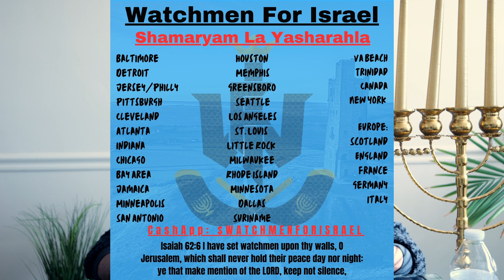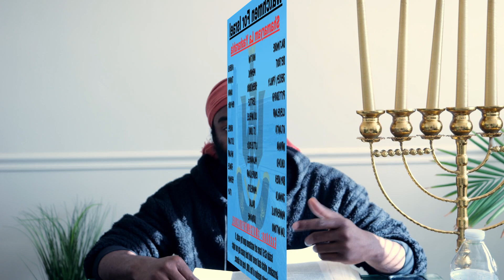The harvest truly is GREAT, but the labourers are FEW